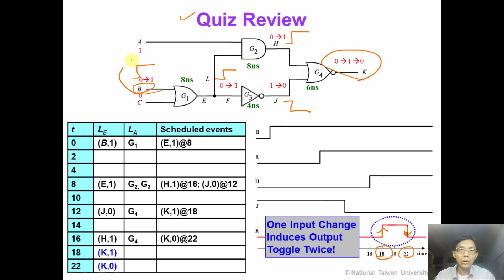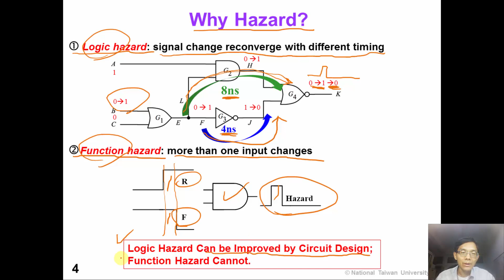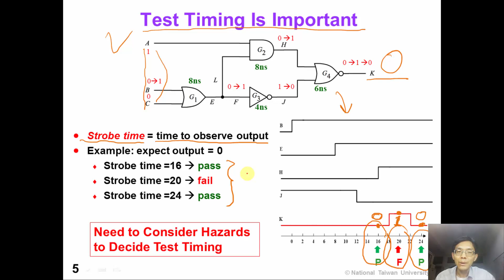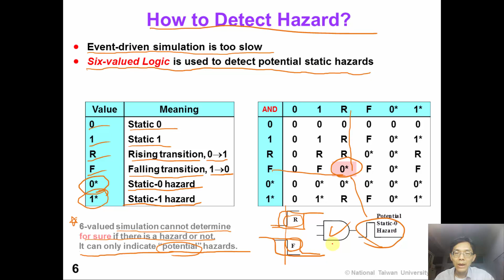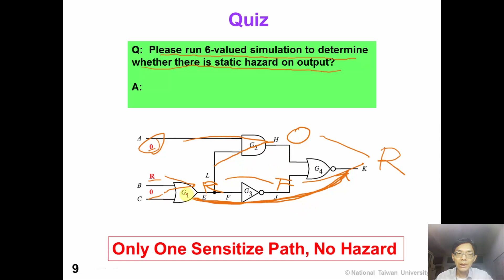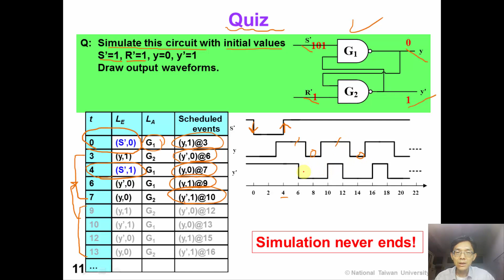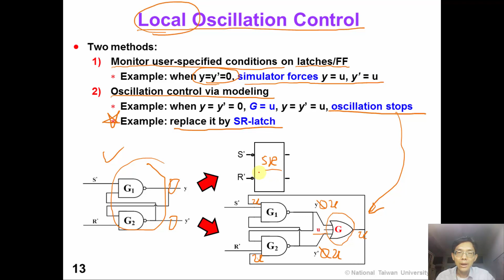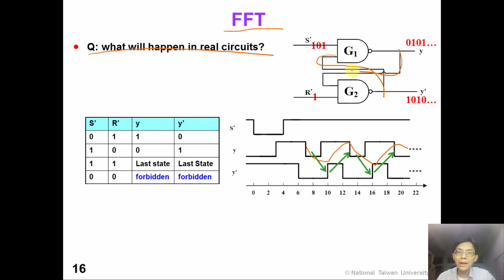2 6 LogicSim Issues (* optional)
VLSI testing, National Taiwan University